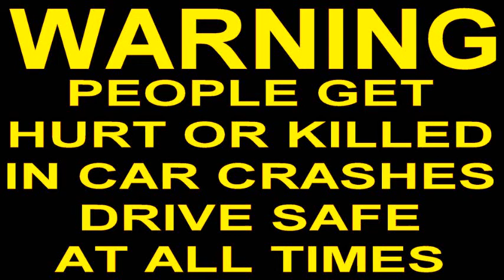CAR CRASH COMPILATION (1)